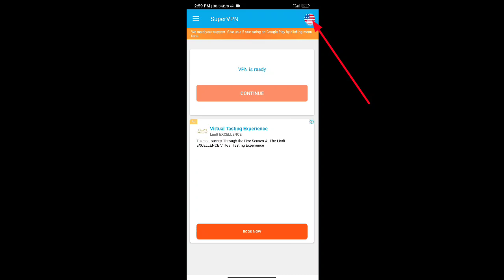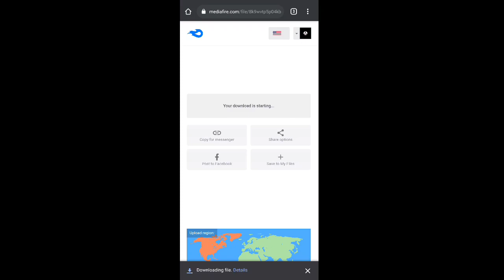How to open my link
__SadScarm YT